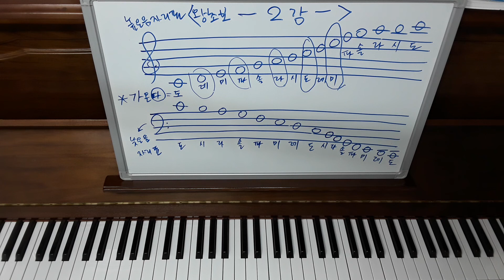완전쉬운 왕초보 피아노레슨 독학2강 계이름배우기(높은음자리표,낮은음 자리표,덧줄,가온다,차례가기,뛰어가기)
안녕하세요~^^♡
피아노를 배우시려면 가장 처음 기초가 되는 계이름 공부입니다.
*도 레 미 파 솔 라 시 도
*도 시 라 솔 파 미 레 도
*높은음자리표와 *낮은음자리표의 이해
*흰 건반과 검은 건반
*덧줄과 가온다 자리 이해
*계이름의 차례가기(2도음정)와 띄어가기(3도음정) 설명.
악보에 '악'자두 모르신다 하시는 분들도 혼자 충분히 따라하실 수 있답니다.
완전 기초 과정이지만 피아노를 바로 실전에~!!!
저와함께 끝까지 포기하지 마시고 힘내서 강의 들어보시길 바랍니다~♡
연세 많으신 어머님 아버님들이나 시간없어서 돈 없으셔서 학원 못 가시는 분들 강추드려요.
수준이 중급이상 되시는 분들은 배우고 싶으신 곡들을 신청해주시면 먼저 동영상 올려드릴께요.
-나경쌤의 피아노 레슨-